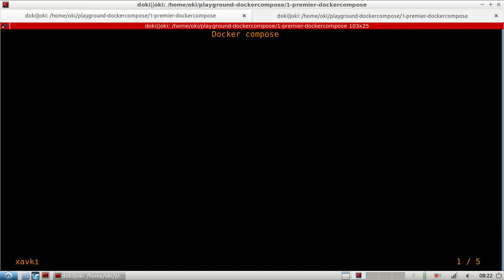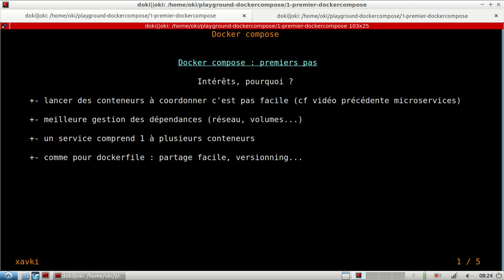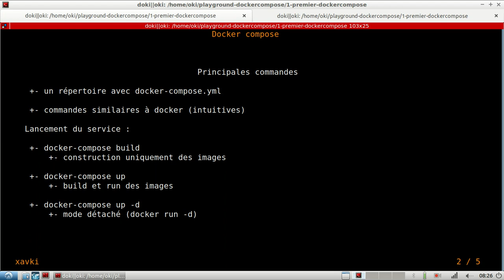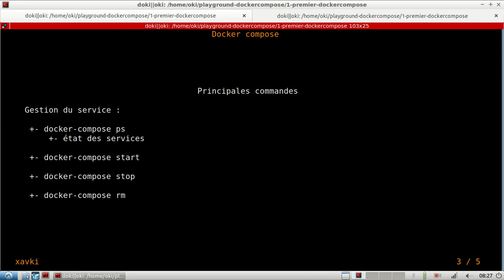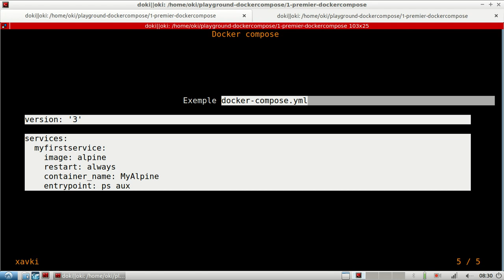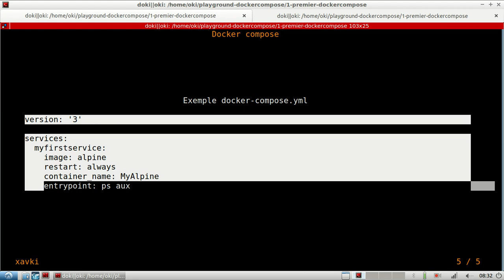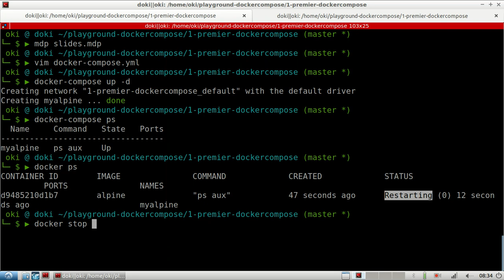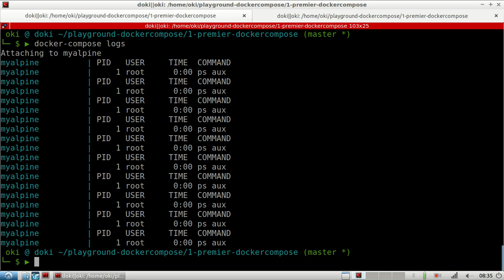DOCKER-COMPOSE - 1. INTRODUCTION ET PREMIER RUN